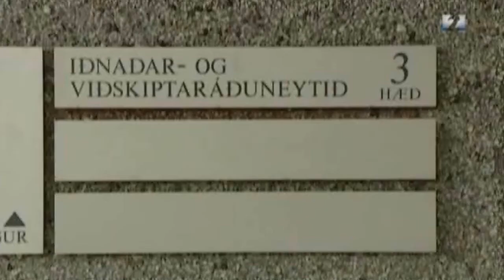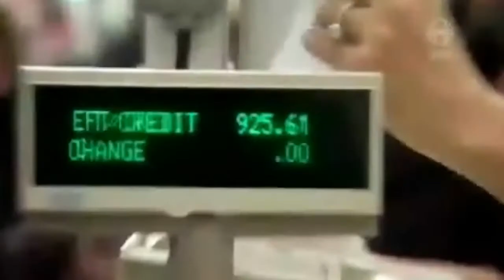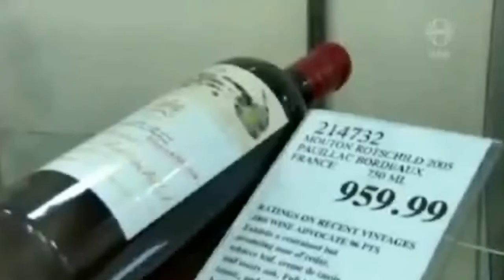Costco á Íslandi?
Fréttir Stöðvar 2 og RÚV 1. júlí 2014.